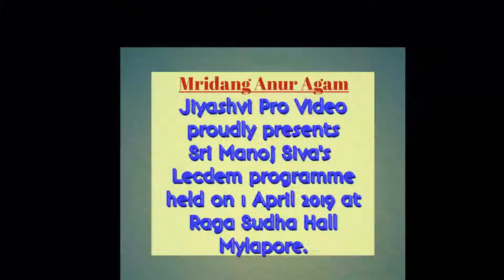Mrdang Anur Agam. A lecture demo by Sri. Manoj Siva, conducted at Raga Sudha hall Mylapore. part 14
Mr, Manoj Siva conducted a lecture - demonstration and explained the nuances of Mridangam
on First of April 2019 at Raga Sudha hall, Mylapore. In a simple language which even a layman
can understand he kept the audience glued to the seat for nearly two hours. We share here the
programme  in sixteen parts for the benefit of Rasikhas. This is a good educational lecture for
Carnatic music students.

N. Manoj Siva a prime disciple of Sangitha Kalanidhi Sri Palghat Raghu is a top ranking
Mridangist and Teacher par excellence.He had his initial training in Mridangam from
Sangitha Kala Acharya Kumbakonam Sri Rajappa Iyer and has been in the profession
for nearly 30 years.

Known for his dexterous, soft and accommodative style he has accompanied a gamut
of artists which include veterans Sri D.K. Jayaraman, Sri K.V. Narayanaswamy,
Smt. D.K. Pattamal, Sri T.N. Krishnan, Sri T.N. Seshagopalan to today's leading artistes.
He has travelled all over India and Abroad participating in Prestigious Festivals including
the Rashtrapathi Bhavan, India, the Tropen Theatre Amsterdam and The kennedy centre U.S.A.

Mrdang Anur Agam video. Part one Introduction
Mrdang Anur Agam video. Part Two Role of Accompaniment
Mrdang Anur Agam video. Part Three Team Effort.
Mrdang Anur Agam video. Part Four Kaala pramanam
Mrdang Anur Agam video. Part Five Left Right balance
Mrdang Anur Agam video. Part Six Importance of Bhavam.
Mrdang Anur Agam video. Part Seven Importance of Knowing Krithis.
Mrdang Anur Agam video. Part Eight Chowka kaala kritis

Mrdang Anur Agam video. Part Ten 1.1/2 edam eduppu Krithis
Mrdang Anur Agam video. Part Eleven Challenging kalapramanams.
Mrdang Anur Agam video. Part Twelve Sangathis & patterns
Mrdang Anur Agam video. Part Thirteen Highlighting Eduppu.
Mrdang Anur Agam video. Part Fourteen Silence & filling gaps
Mrdang Anur Agam video. Part Fifteen. Importance of Bhani.
Mrdang Anur Agam video. Part Sixteen Accompaniment to Tukkada